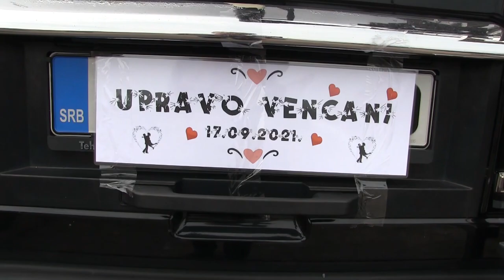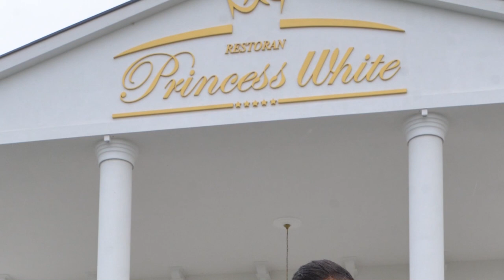SVADBA ZOKIJA I MAJE, (BORKO RADIVOJEVIC, LIDIJA JANKOVIC I NIKOLA AJDINOVIC) 1 DEO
ZOKI&MAJA